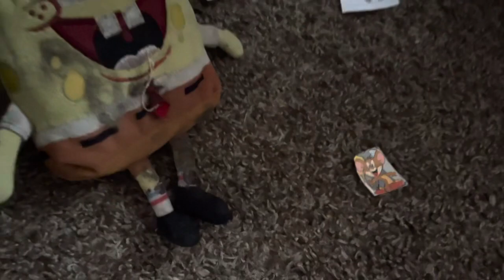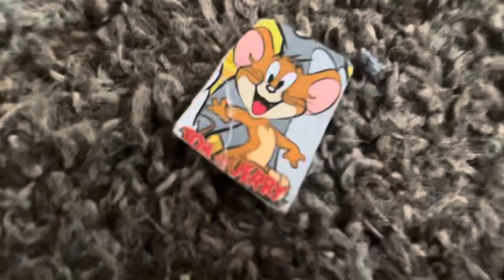Total Barbera Island S09 Episode 16 - Rejoiners Never Win